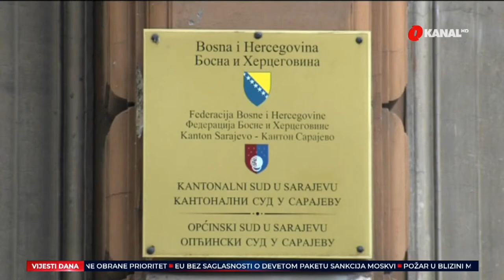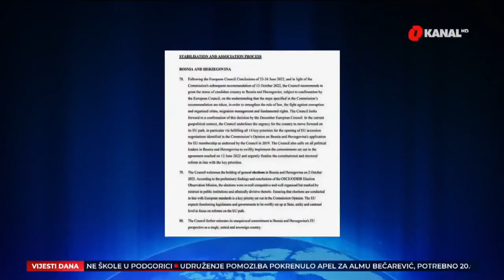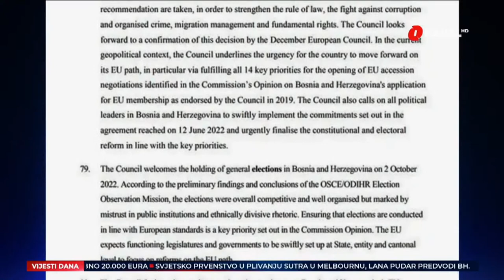BiH dobija kandidatski status/Dodik, Čović i Osmorka finaliziraju VM -O Dnevnik 12.12.2022.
- BiH dobija kandidatski status u četvrtak. Procurio dokument iz briselskih krugova, očekivanja od nove vlasti velika. Gost Dnevnika Josip Juratović.
- Stabilnije stanje na poplavljenim područjima u Krajini. Očekuje se proglašenje vanrednog stanja, štete velike.
- Nova eskalacija stanja na Kosovu. Srbija želi poslati vojsku. Za Dnevnik iz Prištine govori politički analitičar Albinot Maloku.